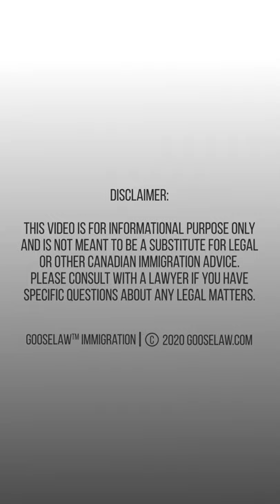Canada Airport Questions: 2023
Are you on your way to Canada? If you plan on entering Canada through the airport, there are some things you are going to be asked! Watch now to know how to respond for easier processing!!!

Please note we no longer provide FREE 15 minute calls. You're welcome to schedule a paid consultation with us using these links:

Learn more about how we can help by visiting: go.GOOSELAW.com